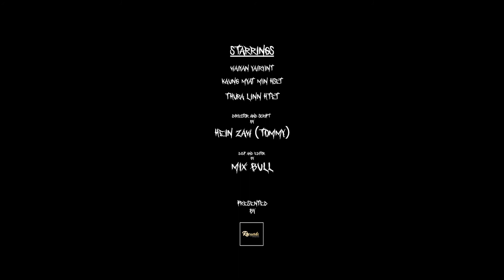The Stalker - Short Film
Short film name - The Stalker (horror)

Starring

Waiyan Yairyint
Kaung Myat Minn Hset
Thura Linn Htet

Directed and Script by : Hein Zaw (Tommy)

D.O.P and Edited by : Mix-bull